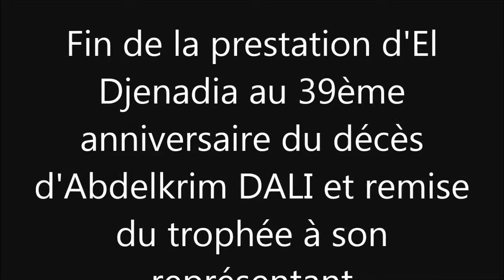Fin de la prestation d'El Djenadia au Palais de la culture